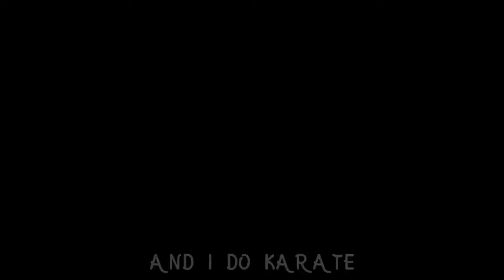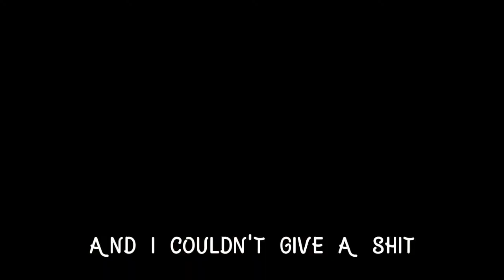Boys will be bugs By: Cavetown | RecRoom Music Video (included with closed captions)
Boys will be bugs by: Cavetown. A music video acted, edited, and filmed by me. Hope yall enjoy this music video.